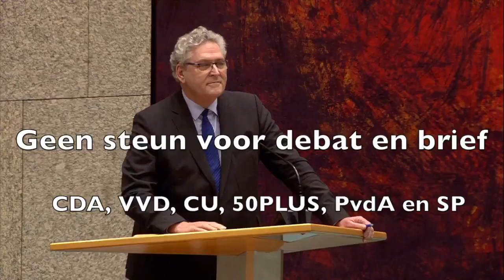Henk Krol (LHK): debate request about "Build Back Better" used by Dutch PM and other world leaders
Henk Krol refers to a video of Mark Rutte from June 2020 that was recently brought to the attention by Thierry Baudet

- No support for debate and letter: CDA, VVD, CU, 50PLUS, PvdA, SP
- Support for letter but not debate: D66, PVV
- Support for debate and letter: FvD, GL, PvdD